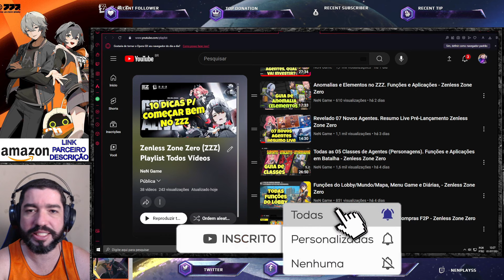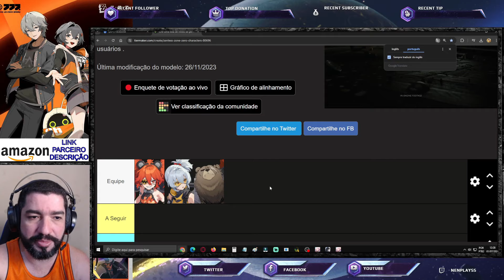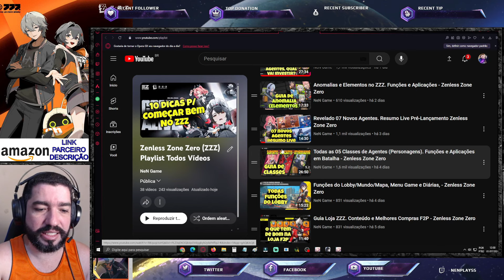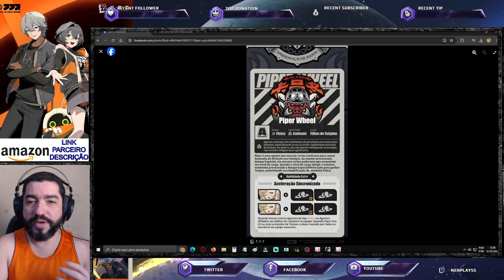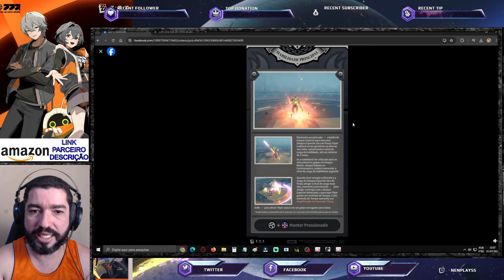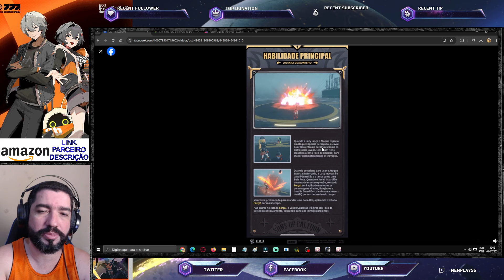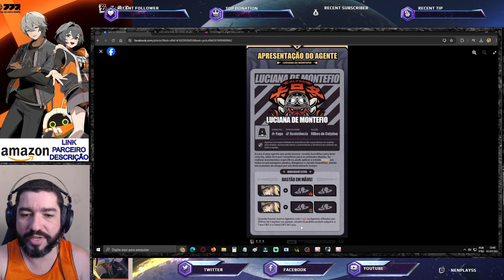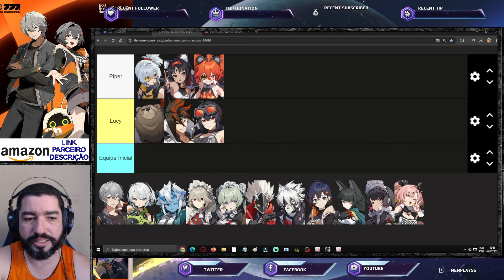Análise Lucy e Piper. Sinergias de Equipes, Onde Vão Encaixar ein Zenless Zone Zero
Dicas, tutoriais, bate-papo e gamplay de Honkai Star Rail.